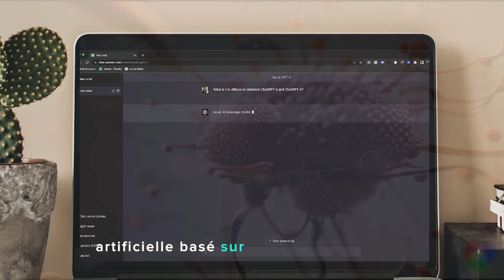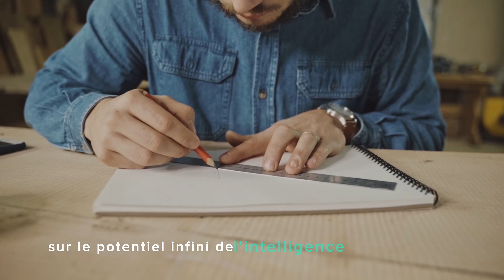Quand l'IA devient un artiste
Lien de ma chaine

Dans cette fascinante exploration du mariage entre technologie et créativité, plongez avec nous dans le monde captivant de l'intelligence artificielle en tant qu'artiste.
Découvrez comment les algorithmes innovants transforment la manière dont nous percevons et créons l'art.
Rejoignez-nous dans cette aventure artistique où la frontière entre l'homme et la machine s'estompe, et où l'IA émerge en tant qu'artiste à part entière. Apprêtez-vous à repenser ce que signifie être créatif dans l'ère numérique !